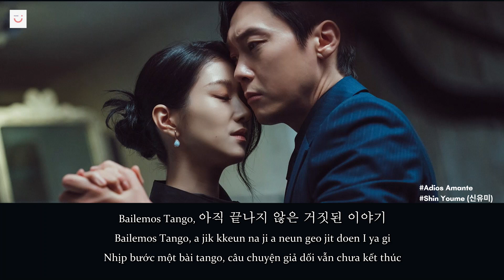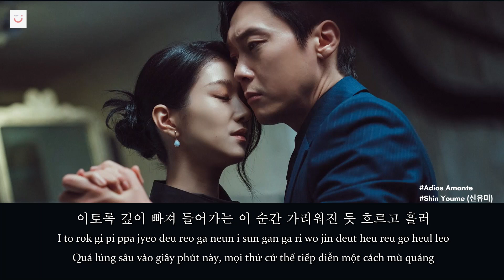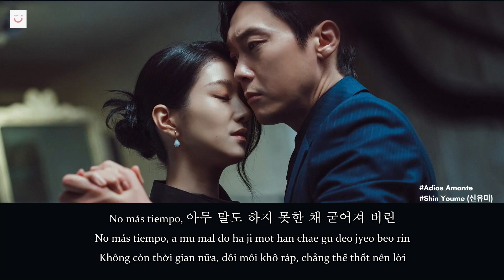[Vietsub - Hangul - Easy Lyrics] Adios Amante - Shin Youme (신유미) | Eve OST - Part 2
Song Details:
Artist : Shin Youme (신유미)
Title : Adios Amante
Album : Eve OST